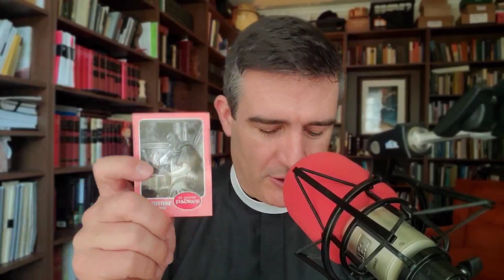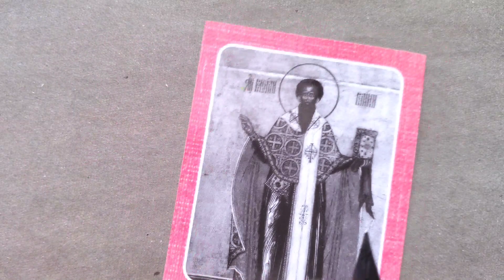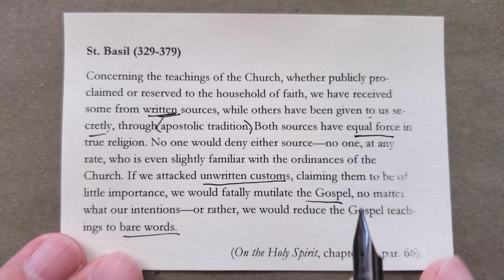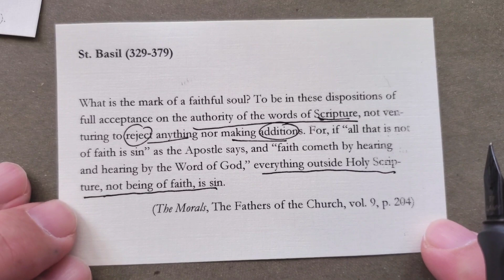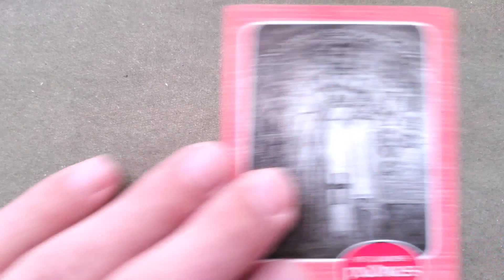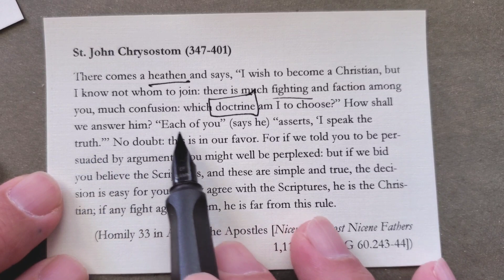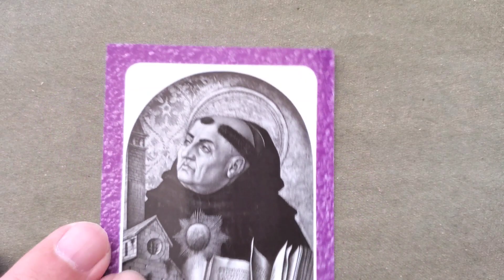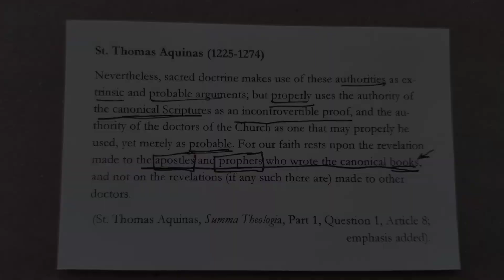The Tradition of Sola Scriptura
St. John Chrysostom (347-401)
There comes a heathen and says, “I wish to become a Christian, but I know not whom to join: there is much fighting and faction among you, much confusion: which doctrine am I to choose?” How shall we answer him? “Each of you” (says he) “asserts, ‘I speak the truth.’” No doubt: this is in our favor. For if we told you to be persuaded by arguments, you might well be perplexed: but if we bid you believe the Scriptures, and these are simple and true, the decision is easy for you. If any agree with the Scriptures, he is the Christian; if any fight against them, he is far from this rule.
(Homily 33 in Acts of the Apostles [Nicene and Post Nicene Fathers 1,11:210-11; PG 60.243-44])

Regarding the things I say, I should supply even the proofs, so I will not seem to rely on my own opinions, but rather, prove them with Scripture, so that the matter will remain certain and steadfast.
(Homily 8 On Repentance and the Church, The Fathers of the Church vol. 96, p. 118)

St. Gregory of Nyssa (335-395)
Let the inspired Scriptures then be our umpire, and the vote of truth will be given to those whose dogmas are found to agree with the Divine words.”
(On the Holy Trinity, Nicene and Post Nicene Fathers, p. 327).

We are not entitled to such license, I mean that of affirming what we please; we make the Holy Scriptures the rule and the measure of every tenet; we necessarily fix our eyes upon that, and approve that alone which may be made to harmonize with the intention of those writings.
(On the Soul and the Resurrection: Nicene and Post Nicene Fathers Series II, vol. V., p. 439)

St. Basil (329-379)
Concerning the teachings of the Church, whether publicly proclaimed or reserved to the household of faith, we have received some from written sources, while others have been given to us secretly, through apostolic tradition. Both sources have equal force in true religion. No one would deny either source—no one, at any rate, who is even slightly familiar with the ordinances of the Church. If we attacked unwritten customs, claiming them to be of little importance, we would fatally mutilate the Gospel, no matter what our intentions—or rather, we would reduce the Gospel teachings to bare words.
(On the Holy Spirit, chapter 27, par. 66).

What is the mark of a faithful soul? To be in these dispositions of full acceptance on the authority of the words of Scripture, not venturing to reject anything nor making additions. For, if “all that is not of faith is sin” as the Apostle says, and “faith cometh by hearing and hearing by the Word of God,” everything outside Holy Scripture, not being of faith, is sin.
(The Morals, The Fathers of the Church, vol. 9, p. 204)

“Concerning the hearers: that those hearers who are instructed in the Scriptures should examine what is said by the teachers, receiving what is in conformity with the Scriptures and rejecting what is opposed to them; and that those who persist in teaching such doctrines should be strictly avoided.”

St. Cyril of Jerusalem (313-386)
For concerning the divine and holy mysteries of the Faith, not even a casual statement must be delivered without the Holy Scriptures; nor must we be drawn aside by mere plausibility and artifices of speech. Even to me, who tell you these things, give not absolute credence, unless you receive the proof of the things which I announce from the Divine Scriptures. For this salvation which we believe depends not on ingenious reasoning, but on demonstration of the Holy Scriptures.
(Catechetical Lectures, IV:17, in Nicene and Post Nicene Fathers, Volume VII, p. 23.)

St. Augustine (354-430)
Only those books of Scripture which are called canonical have I learned to hold in such honor as to believe their authors have not erred in any way in writing them. But other authors I so read as not to deem everything in their works to be true, merely on account of their having so thought and written, whatever may have been their holiness and learning.
(Letter 82 to Jerome)

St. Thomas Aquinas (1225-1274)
Nevertheless, sacred doctrine makes use of these authorities as extrinsic and probable arguments; but properly uses the authority of the canonical Scriptures as an incontrovertible proof, and the authority of the doctors of the Church as one that may properly be used, yet merely as probable. For our faith rests upon the revelation made to the apostles and prophets who wrote the canonical books, and not on the revelations (if any such there are) made to other doctors.
(Summa Theologia, Part 1, Question 1, Article 8; emphasis added).

St. John of Damascus (675-749)
It is impossible either to say or fully to understand anything about God beyond what has been divinely proclaimed to us, whether told or revealed, by the sacred declarations of the Old and New Testaments.
On the Orthodox Faith (Book I, Chapter 2):